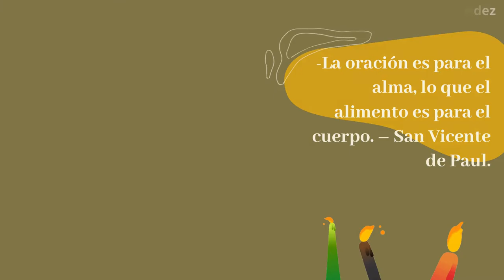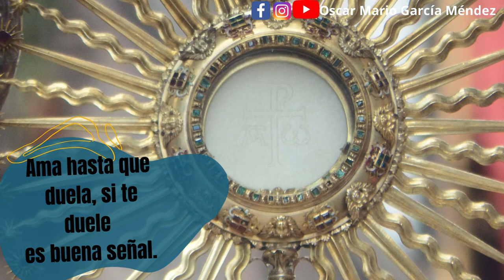Cantos para la Santa Misa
SE HACEN CON EL FIN DE EVANGELIZAR. AL VERLOS Y SUCRIBIRTE A MI CANAL CONTRIBUYES A QUE POCO A POCO VAYAMOS CRECIENDO.